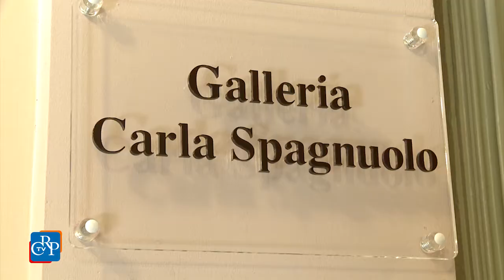Inaugurata la galleria Carla Spagnuolo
Inaugurata a Palazzo Lascaris la Galleria Carla Spagnuolo, dedicata alla prima presidente donna del Consiglio regionale.dal 1990 al '95.
Nel nuovo spazio espositivo fino al 18 ottobre è allestita la mostra "La Collezione di Palazzo Lascaris":
sessanta opere scelte tra i migliori quadri e le sculture di proprietà del Consiglio regionale
che non erano mai state esposte al pubblico. L'ingresso è gratuito, dal lunedì al venerdì, dalle 10 alle 18.

Interviste
Mauro Laus, presidente del Consiglio regionale del Piemonte
Serena D'Italia, storico dell'arte, curatrice
Roberto Matroianni, storico dell'arte, curatore